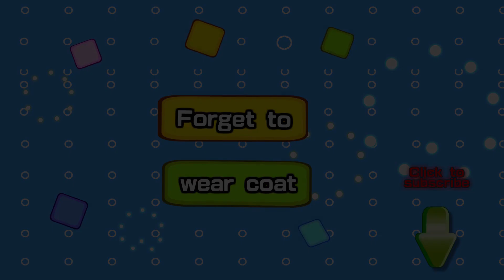Plants vs. Zombies Animation : Forget to wear coat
Bikini Zombie went to the date by wearing bikini! Will she get a boyfriend by wearing that? But will she meet any dangerous by wearing that?